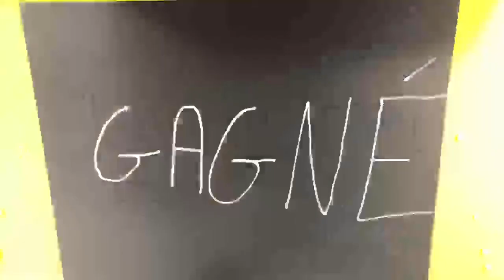Animation, arts plastiques 3ème collège Aturri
Travail en stop motion, collège Aturri de Saint Pierre d'Irube, classe de 3ème.